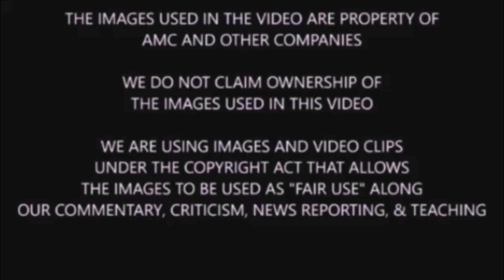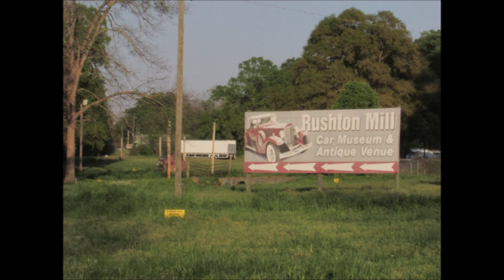The Walking Dead Season 11 Filming Video & Photos - What Is Going On Here!?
Spoiler warning for TWD shows & comic. We discuss, share, highlight, breakdown, analyze, and theorize about a leaked TWD season 11 filming video and photos.

FIGHT 4 US BOOK ORDER:
THE BEGINNING, REUNITED, REFUGE, CONQUERED, AGREEMENT, KEEPER, WEAPONIZE, LEGACY, SETTLEMENT, GHOSTS, ACCESS, POWER, RECKONING, REVENGE